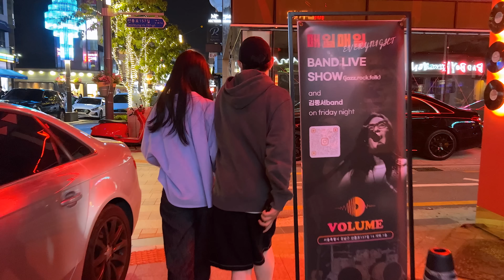[4K 압구정동 로데오]- 토요일 저녁에 압구정동 에서는 무슨 일이?????😁😁😁너무나 멋진 로데오거리를 함께 걸어요 😎😎😎GANGNAM/SEOUL/KOREA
[4K Apgujeong Rodeo] - What happened in Apgujeong on Saturday night? 😁😁😁 Let's walk together 😎😎😎GANGNAM/SEOUL/KOREA
[4K狎鴎亭洞ロデオ]-土曜日の夜、狎鴎亭洞では何が？😁😁😁とても素敵なロデオ通りを一緒に歩きます。 😎😎😎GANGNAM/SEOUL/KOREA
[4K狎鸥亭洞罗德奥街] - 周六晚上狎鸥亭洞发生了什么事？？？？😁😁😁一起走在非常帅气的罗德奥街吧 😎😎😎GANGNAM/SEOUL/KOREA

강남 압구정 압구정 로데오#압구정 맛집#압구정 로데오역#갤러리아 백화점#도산공원#학동사거리#ITAEWON#이태원 클럽#이태원#이태원역#이태원 클럽#이태원 맛집#홍대#홍대맛집#홍대입구역#홍대술집#벚꽃#잠실 벚꽃#석촌호수#석촌호수벚꽃#롯데월드 벚꽃 축제#롯데몰 벚꽃 축제#잠실#롯데백화점#잠실 롯데#강남역#강남#강남역 맛집#강남역 술집#강남역 클럽#홍대#홍대입구역#서울맛집#홍대맛집#홍대클럽#홍대술집#익선동#서울여행#종로#익선동 맛집#종로맛집#익선동 고기집#SEOUL#KOREA#GANGNAM#SEOUL TRIP#BTS#JUST WALK